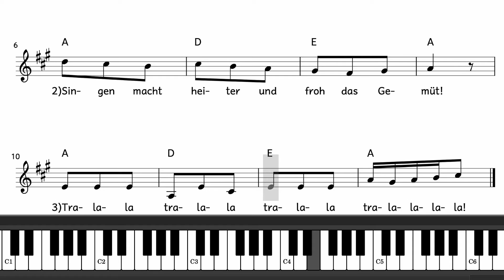Klavier: Lasset uns singen ein fröhliches Lied - KANON (Klaviatur, Melodie, Akkorde, Text)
Lieder und Melodien zum Üben.

Viel Spaß!

muckelig.de